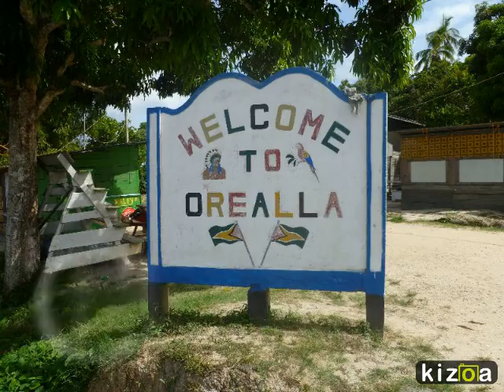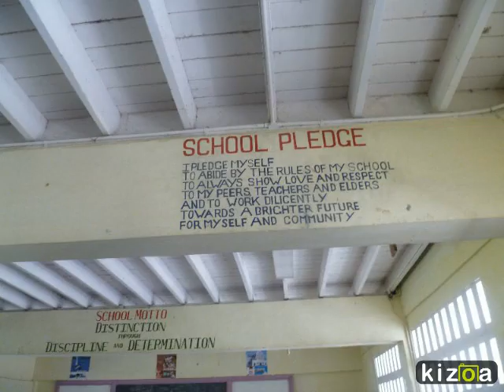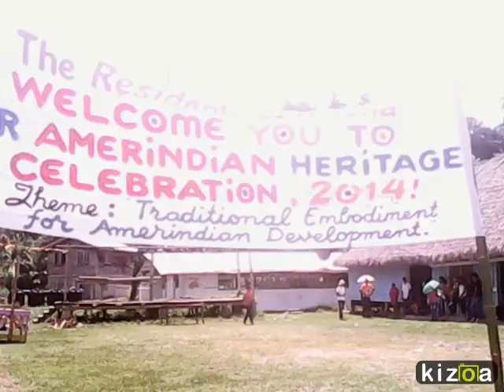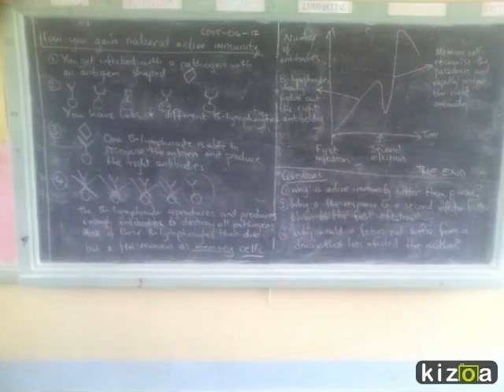Kizoa Video Maker: Guyana Project Trust 14/15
A brief summary of my year abroad with Project Trust in Guyana, 2014-15.